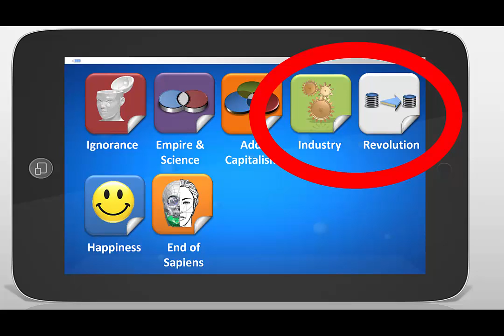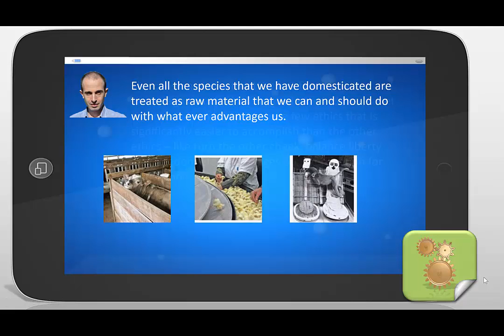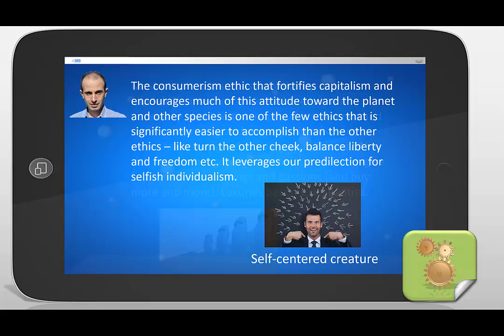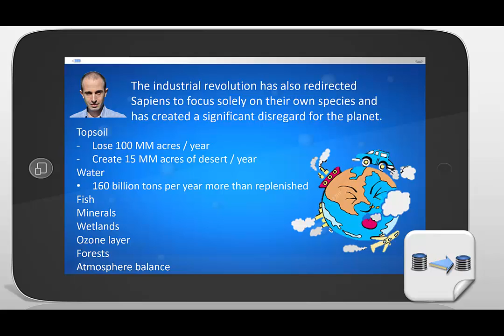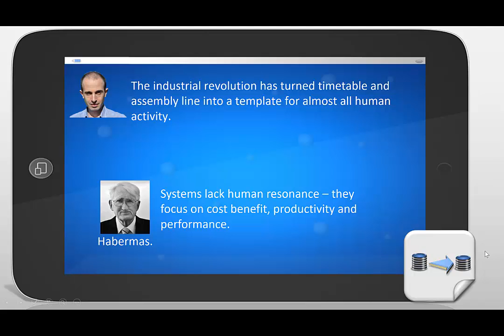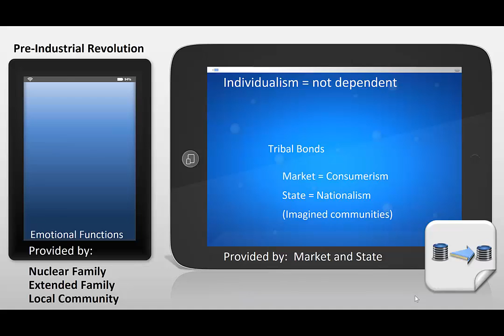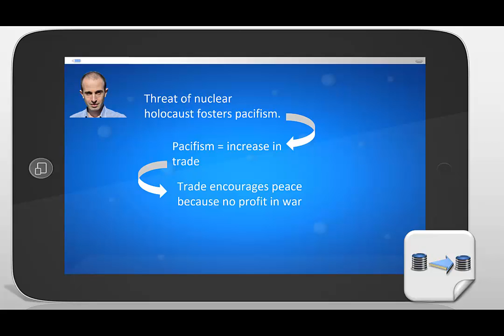Harari Sapiens Scientific Revolution Chapter 17 and 18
Summary of chapters 17 and 18 in Harari's Sapiens